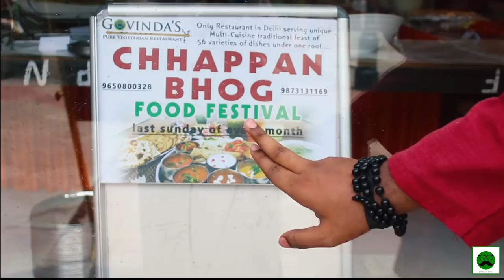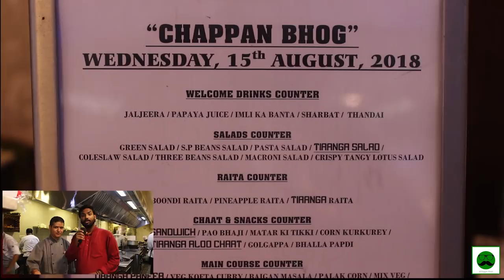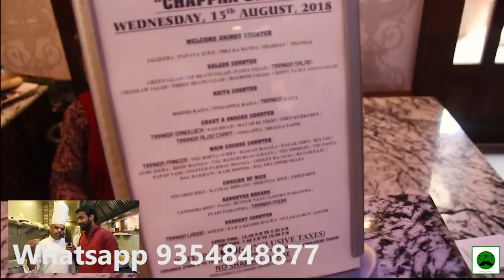Chappan Bhog At Iskcon Temple Special |56 Bhog Delhi Food Vlog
Govinda's Restaurant at Iskcon Temple, Kalkaji Delhi is known for its delicious. I was lucky to shoot the kitchen and taste the food made without onion and garlic practising what is called  Sattvik Eating.
56 Bhog or Chappan Bhog was another interesting thing on Independence day when I went there. Rest you can find everything in the video in much greater detail. :)

This is the part two of the independence Day Special Video
Part 1 was all about street food Near India Gate

Youtube.com/veggiepaaji